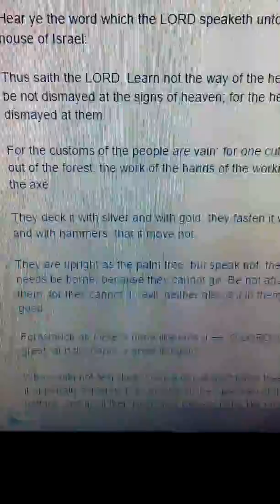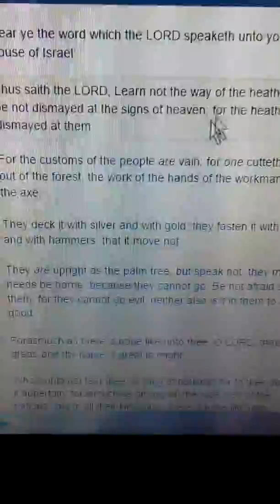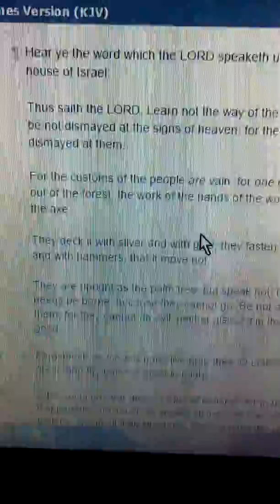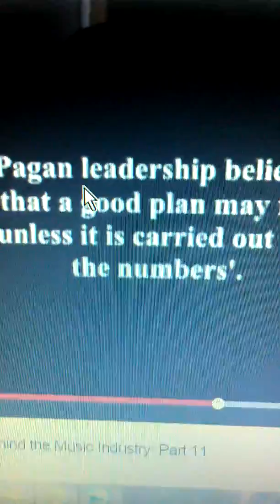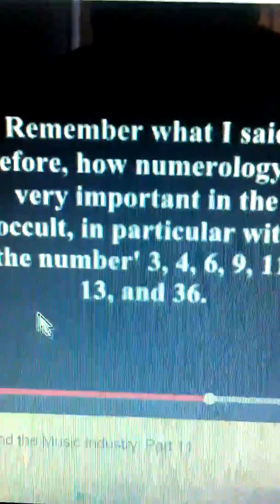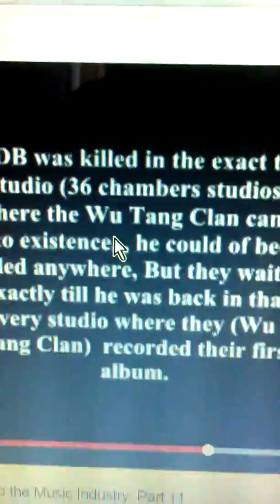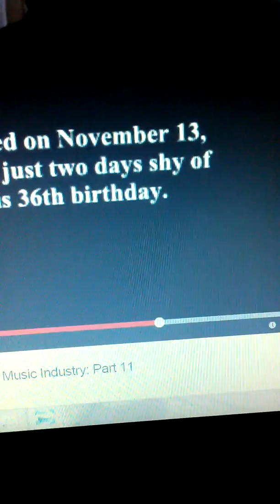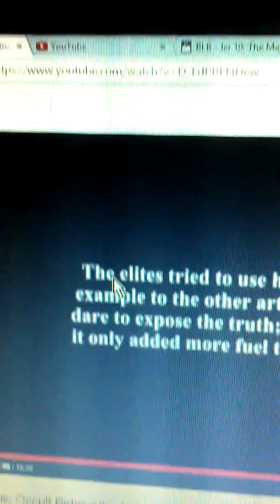0DB\NUMBer0L0GY & m00r (3)